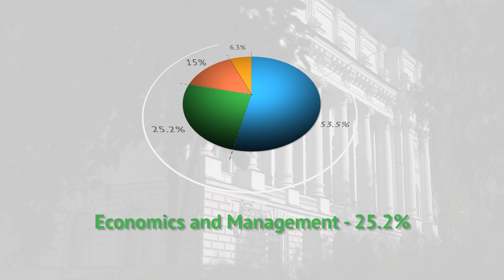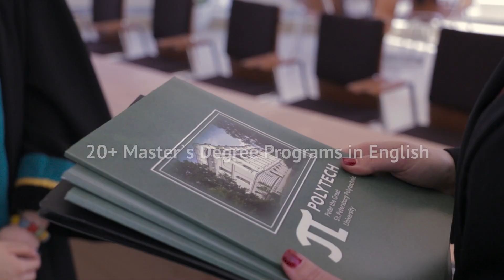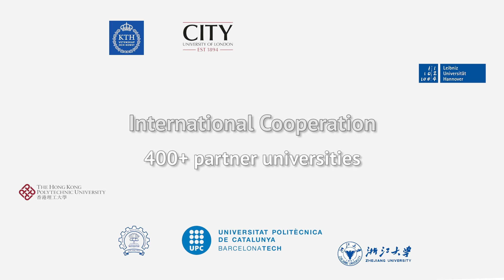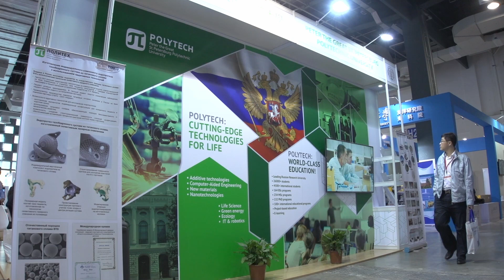Peter the Great St. Petersburg Polytechnic University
Learn more about Peter the Great St. Petersburg Polytechnic University in official movie in English